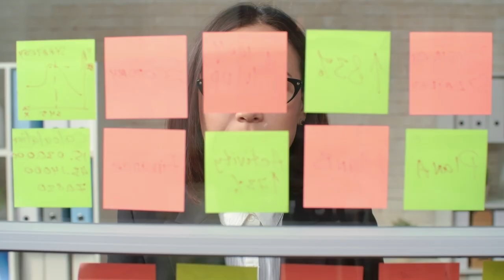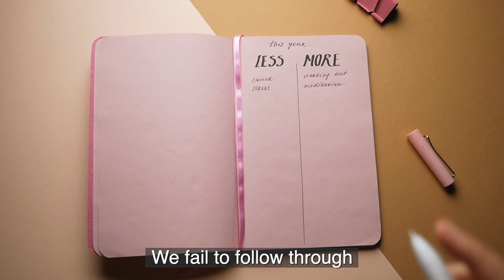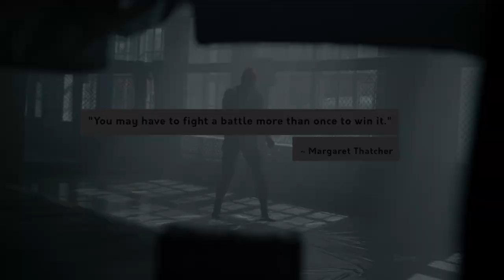Fight - Spoken Word (Part 2)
This spoken word is a sort of a sequel to my old Fight Spoken Word video that talks about overcoming failure and adversity .